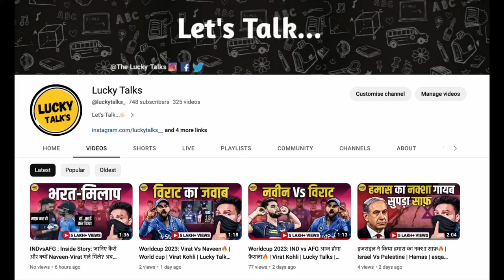World Cup 2023: कुदरत के चमत्कार से जीता PAKISTAN, क्या SEMI-FINAL में जाएगी? | CWC23 | IND VS SA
World Cup 2023: कुदरत के चमत्कार से जीता PAKISTAN, क्या SEMI-FINAL में जाएगी? | CWC23 | IND VS SA | Lucky Talks | Lucky Talks Hindi

Welcome to Lucky Talks, the channel where you can find entertaining, informative, and engaging videos on various topics. Whether you are interested in politics, cricket, infotainment, or anything else, you will find something for you here. Lucky Talks is hosted by Lucky, a passionate and creative content creator who loves to share his opinions, insights, and humor with his audience. Join Lucky as he explores the world of entertainment, current affairs, sports, and more.